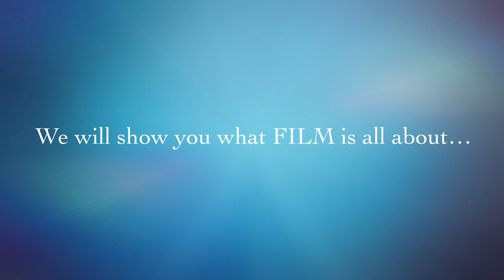Riverfield Film Festival Lower School Trailer